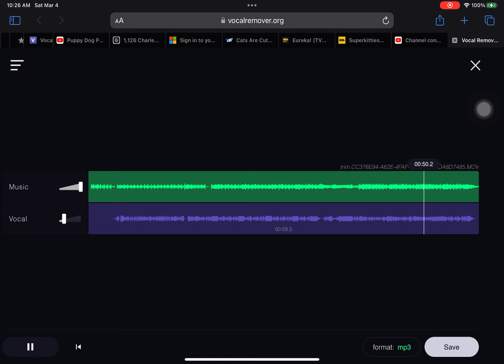Superkitties no stoppin’ us meow half vocals, full instrumental